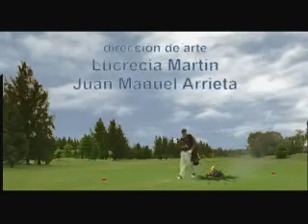Golf Bien Argentino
Muy comico y muy de argentino ser asi